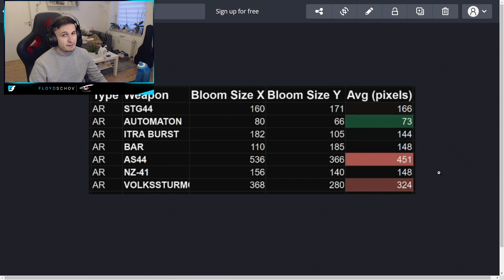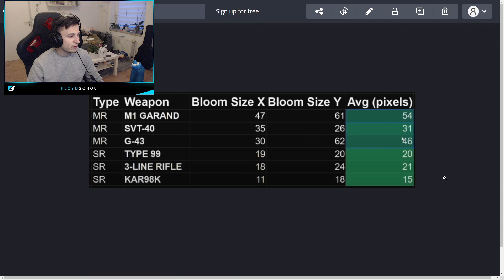Diese GEHEIME NEUERUNG macht deine WAFFE UNGENAU! (CoD: Vanguard)